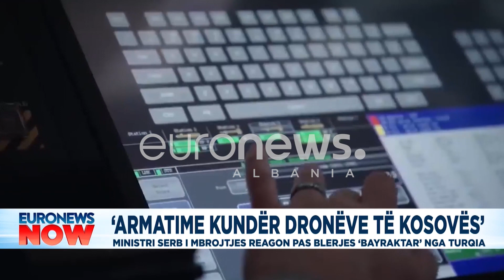Ministri i Mbrojtjes së Serbisë reagon pas blerjes ‘Bayraktar’ nga Prishtina